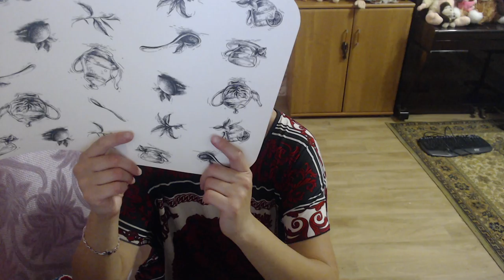usb-флешка и подстилка под горячее из fix-price